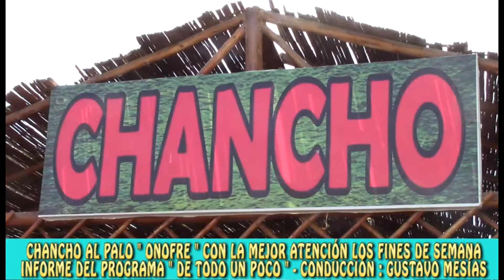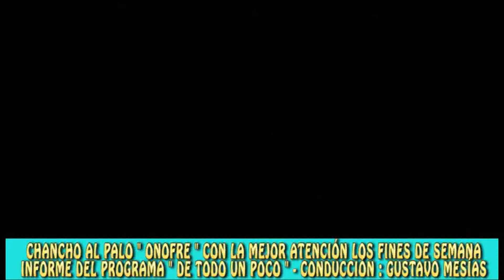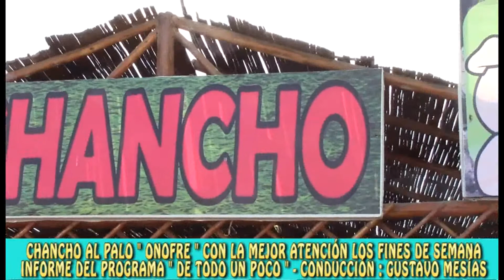CHANCHO AL PALO ONOFRE Y SU RISA SHOW CON LA MEJOR ATENCIÓN LOS FINES DE SEMANA